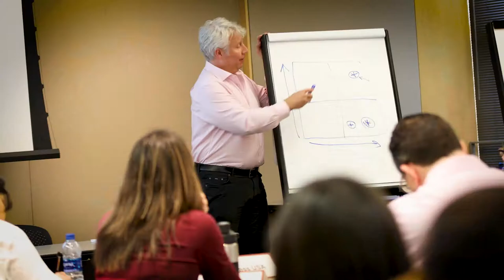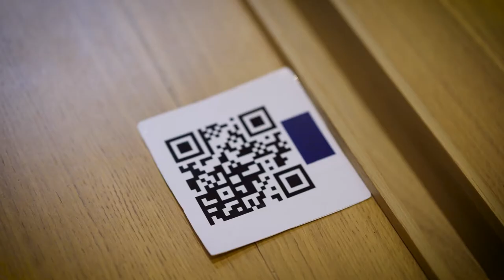ILR Case for Support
Since our founding in 1945, the ILR School at Cornell University
 has been at the heart of extraordinary changes in the workplace. We design and deliver education,
research, and public-impact programs to tackle the most pressing issues facing workers and
organizations. As part of our focus on the workplace, ILR has led innovations in Labor Relations and
 supported the evolution of Human Resources. As the school with the most diverse student population
at Cornell, we strive to increase accessibility to higher education and foster an inclusive environment
for our students, faculty and staff. Our students develop critical thinking and complex problem-solving
skills that have helped them become leaders in their professional lives. Our faculty work tirelessly to
 address transformational issues such as inequality in the workplace, enabling solutions for the
global workforce and helping to shape the future of work. ILR is the School of Work.